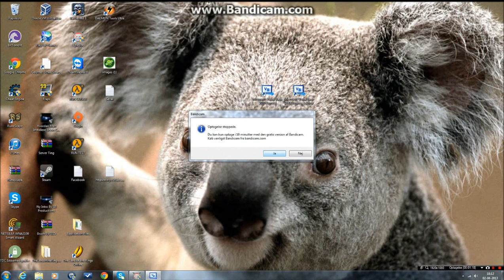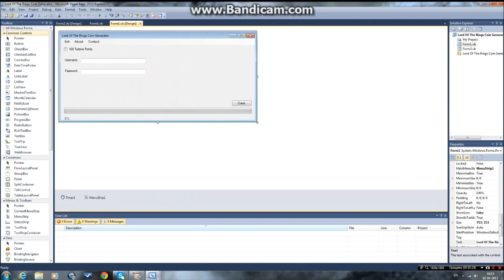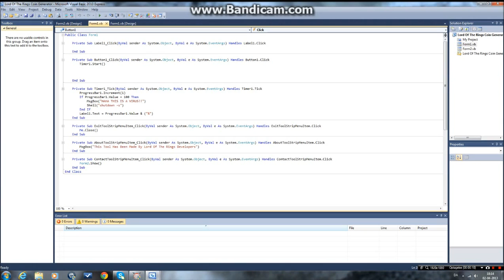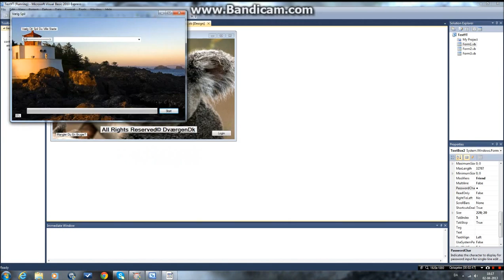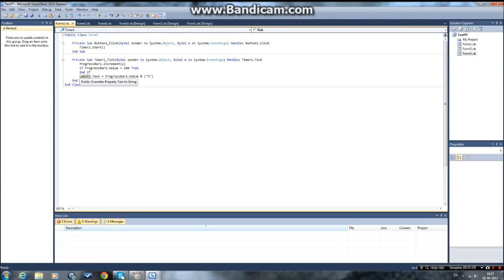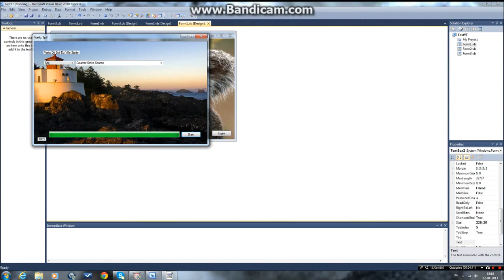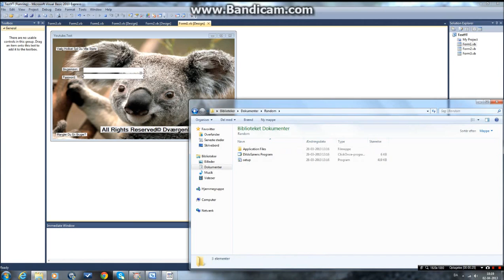Hvordan Man Laver Sit Eget Program Visual Basic [Part 2]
Vis Du Download Mit Program Så Ikke Rør Ved Den Mappe Der Hedder Application Files..
Kun Brug De Andre "Setup" Og Den Anden..